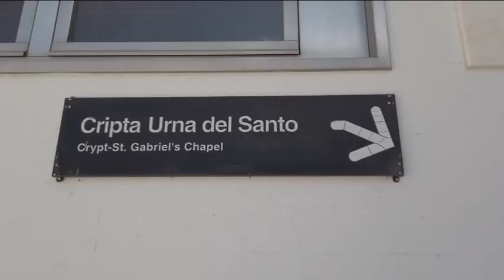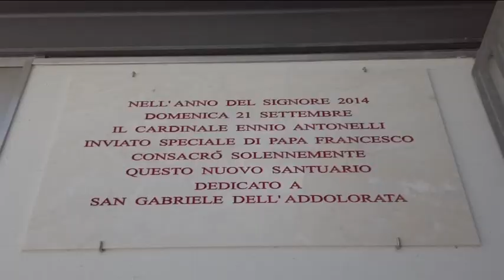Isola del Gran Sasso: Ferragosto al Santuario di S.Gabriele